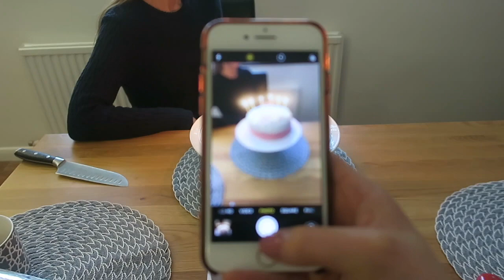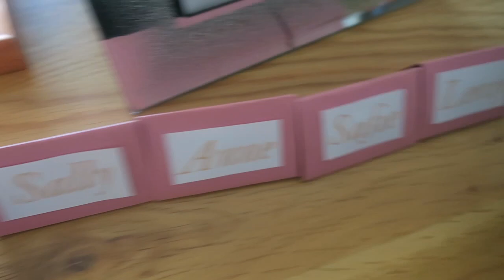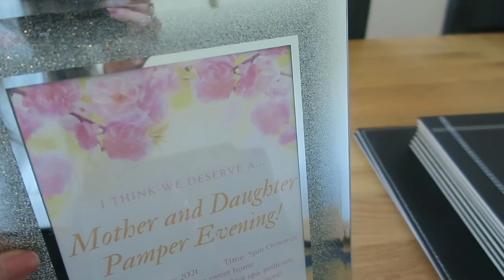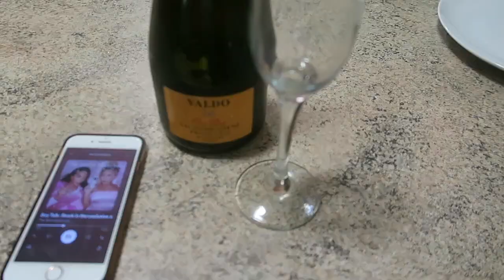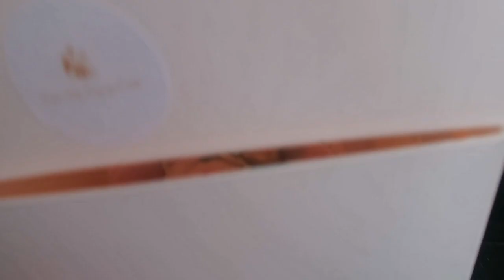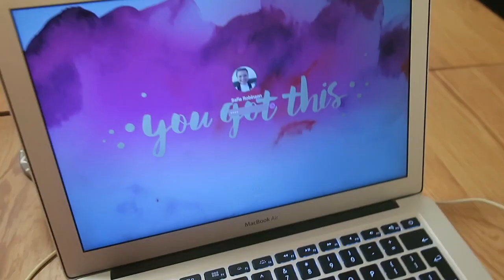VLOG | Mum's Birthday, Pamper Evening and Family Zoom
Hey Lovelies,

So this was the lead up to my birthday and I loved every minute, my with my mums always being so close to mine at this time of year when we would usually do different things for our birthday was slightly harder but she enjoyed her lockdown birthday nevertheless, we went on a lovely walk and my nan came over as she is in our support bubble..and she liked her gifts so all in all a nice day! We had a mother and daughter pamper evening in between both our birthday... you should definitely try this with your mum, sister or support bubble during lockdown, acts as a perfect spa at home evening. Set yourself up with some oil burners, candles and your away! We already had the massager but mum and I have longed for a foot spa for years and we finally got one..I want to use it every week now. Ended the Sunday afternoon with an amazing zoom call for my 21st from dads family and they were all making me soooo emotional, so not including any crying clips lol!! Anyway enough of my rambling in the description box, I just hope you enjoyed the vlog as these couple of days were the best start of my 21st birthday for Monday.

I hope that everyone is keeping well and safe during these crazy times 💜

Saf x